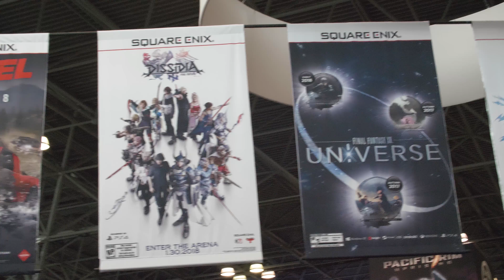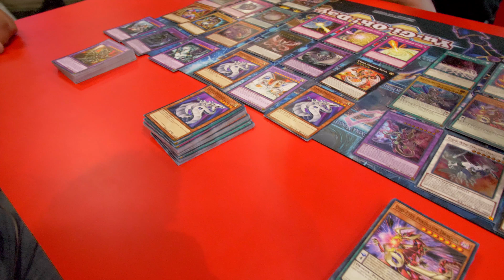The Weeknd and Todd Mcfarlane say hi from Comic Con NYCC 2017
My Camera and How I make Money ►Filming Kit - My Camera ✔

Catch me live on YouNow!

Karim Jovian is an Actor, Youtube creator, Film Maker and Entertainer based in New York City.